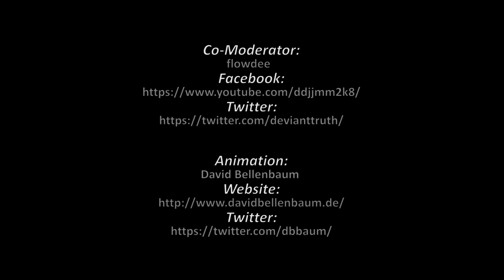Let's Play: Hearthstone 'Der Weg zur Spitze (S3)' #022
Eine TomParis.DE Produktion